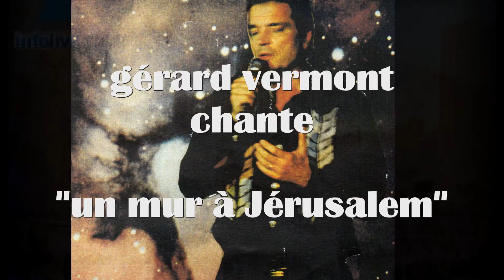UN MUR A JERUSALEM, interprétée par Gérard Vermont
un remix de cette superbe chanson écrite par Pierre Delanoé, merci à Jean Jacques et Daniel pour les arrangements.